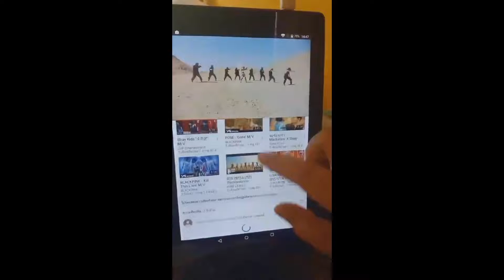VIVO tablet Original Android tablets 12+512GB Brand New On Sale 5G WIFI Online Course gaming tablet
₱2,199 - ₱2,599
Click the link to order 👇👇👇
SUPER NICE